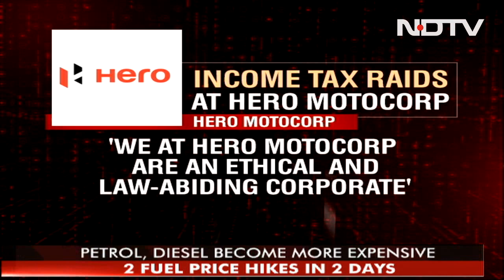Hero MotoCorp Raided, So Is Home Of Promoter Pawan Munjal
The Income Tax Department is conducting searches on several premises linked to Hero MotoCorp Chairman Pawan Munjal and other senior executives of the company for suspected tax evasion.